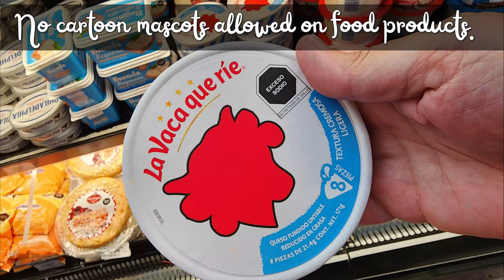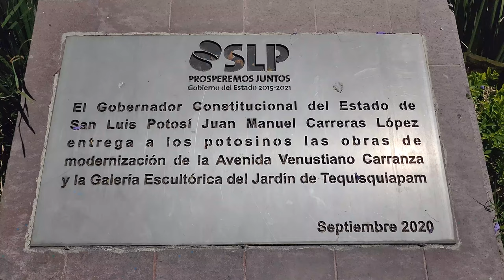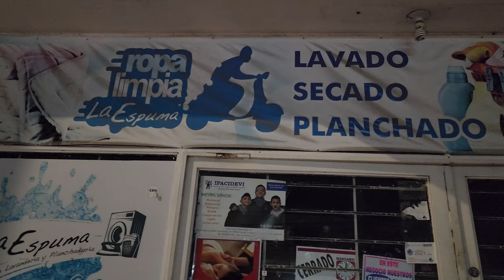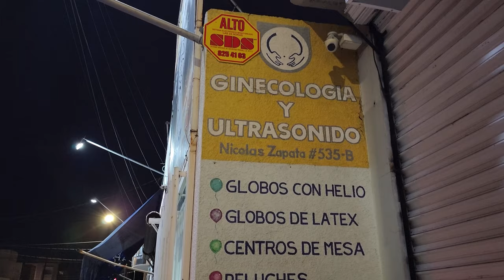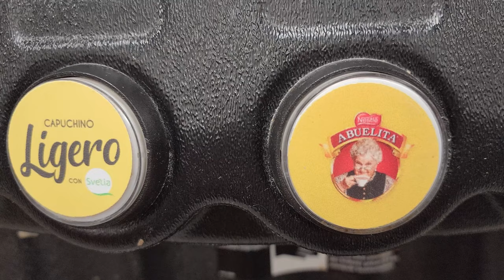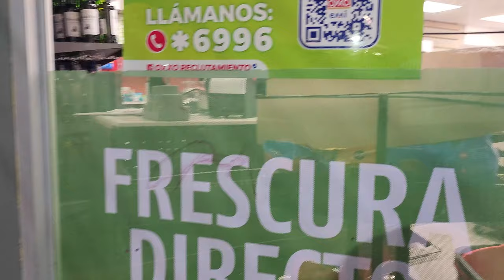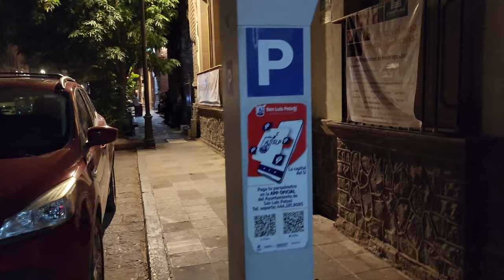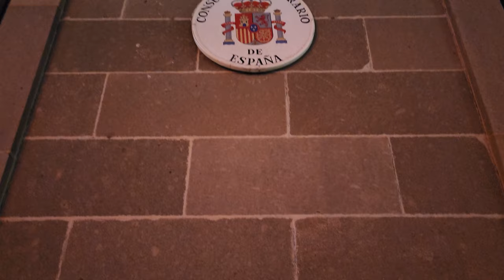San Luis Potosí - What Do We Think So Far?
We landed in our 3rd location of San Luis Potosí quite unexpectedly.  After spending a week here, we are sharing some day-in-the-life-in-SLP with you and our first impressions of Mexico's 13th-largest city, San Luis Potosí.

Music in this video was resourced from Uppbeat (free for Creators!)

0:00 Intro
2:35 Venturing into Centro
3:43 Day Walking
5:08 Evening Stroll
11:19 Oxxo and More Evening Stroll
16:37 Strolling Past the Hospital
19:49 Our First Impressions of SLP